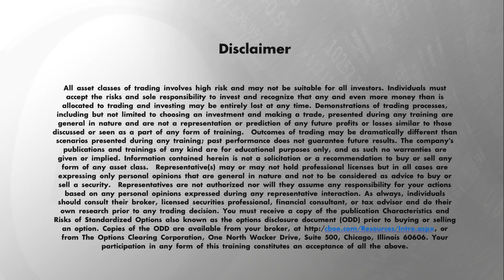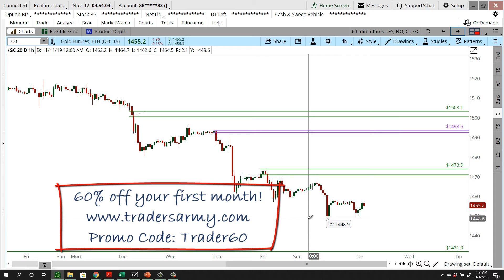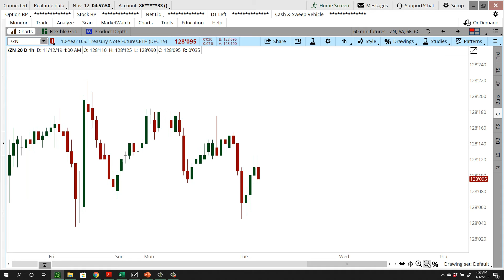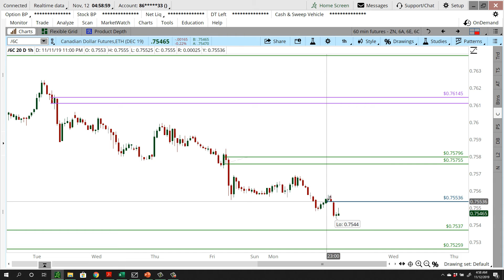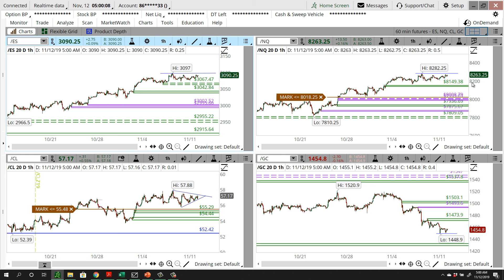Daily Market Commentary - (11/12/2019) | [TradersArmy.com]